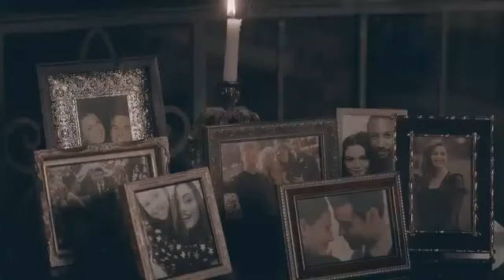Hope Mikaelson | Dear dad... (Klaus & Alaric)